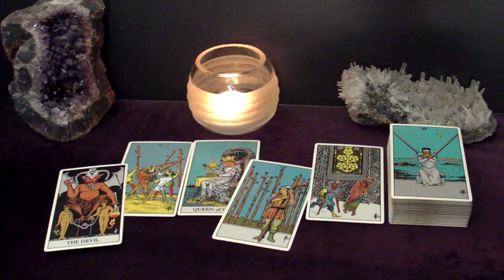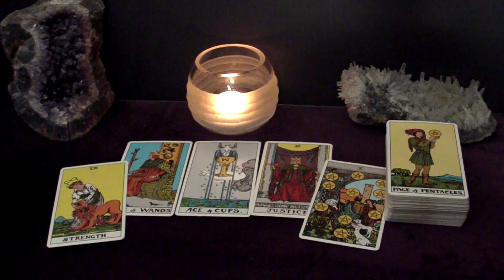CANCER - The NEW Person Is Loyal, Very Loving & Want To Get Serious | October Tarot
Hi CANCER! This is your October 2023 LOVES ME LOVES ME NOT Tarot Reading.

Spreads in this reading:
1. The "Their Feelings Towards Me" spread: What does the person the viewer is thinking about feel towards the viewer?
2a. The "Potential" spread: does this connection have a future?
2b. The "Next Suiter" spread: Who's coming towards you in the near future?